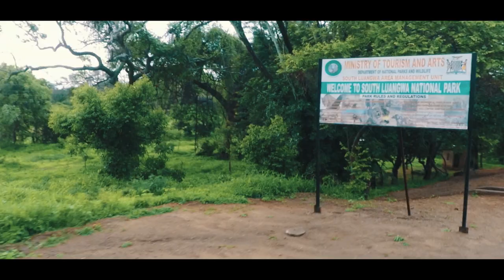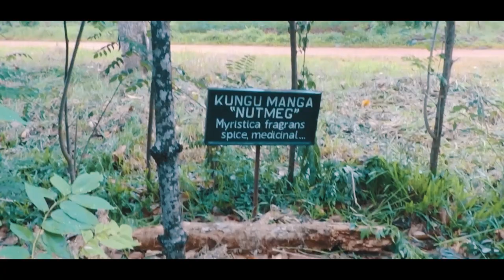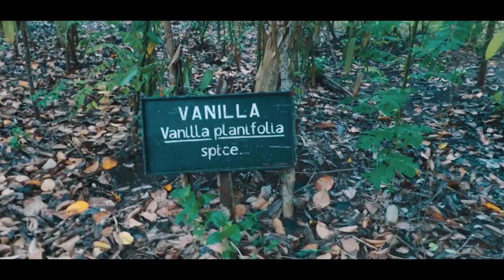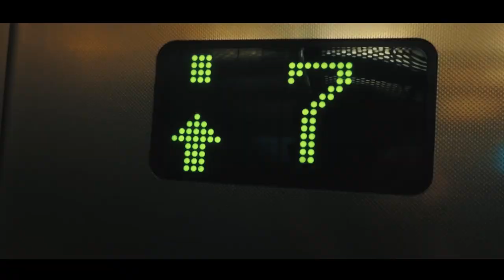Vic Falls - Nairobi Africa 2017/18 with G Adventures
This is definitely not a professional Travel-Movie. It's just a summary of my journey from Vic Falls to Nairobi with Gadventures. 20 Days full of fun and experience of overlanding. I met some awesome people on this trip, which i hopefully see again somewhere on this planet.
Happy Days Ey?